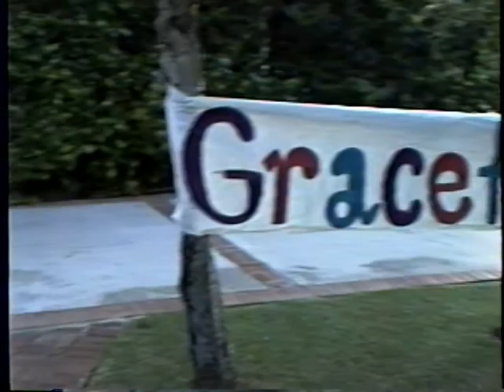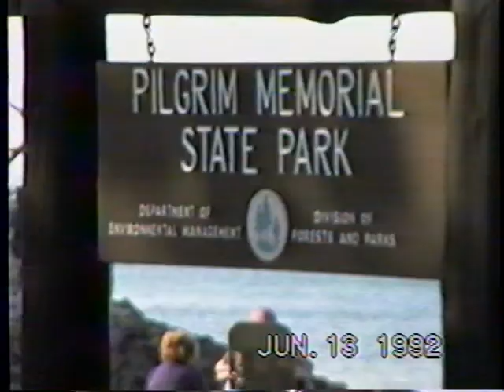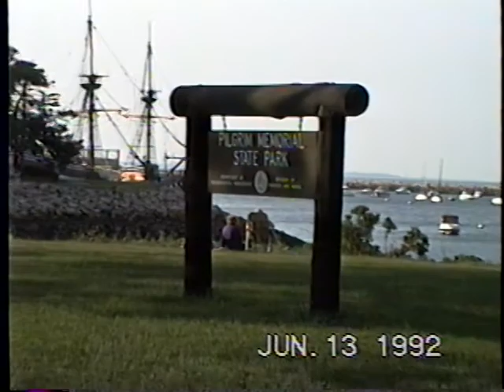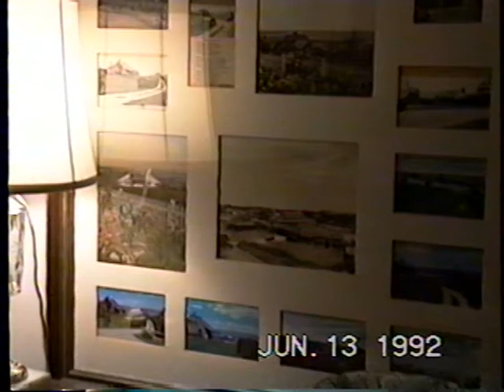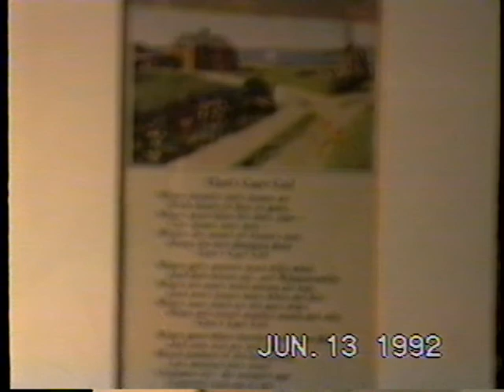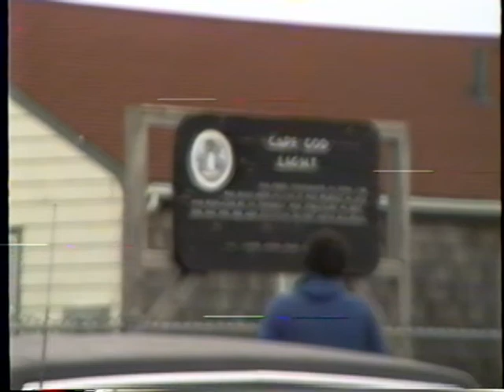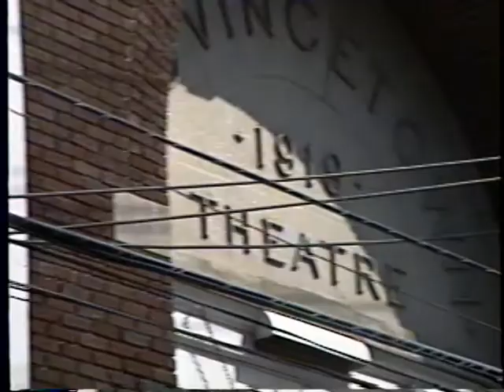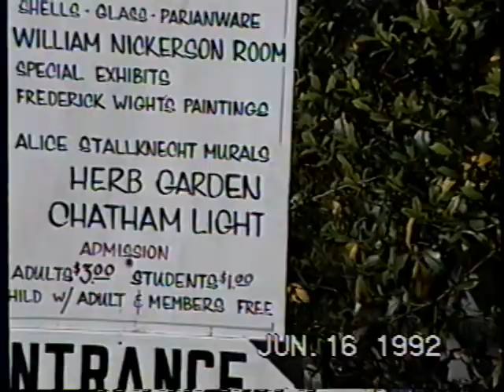Cape Cod 1992